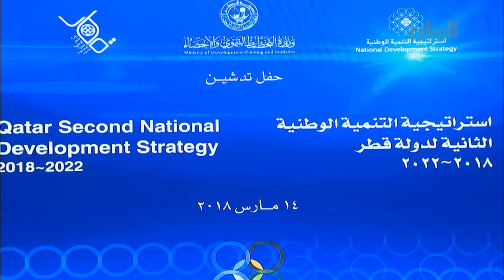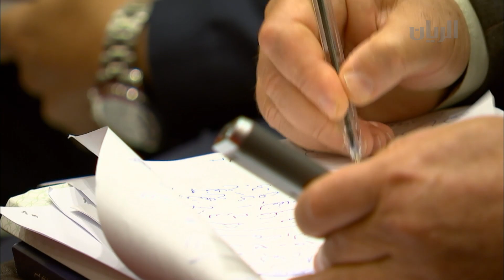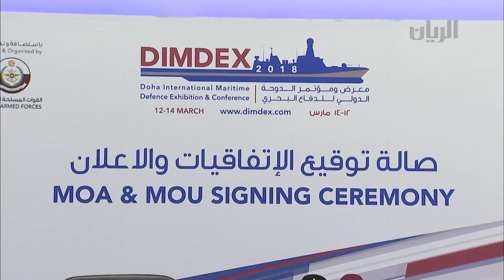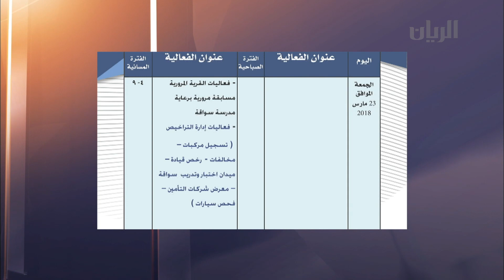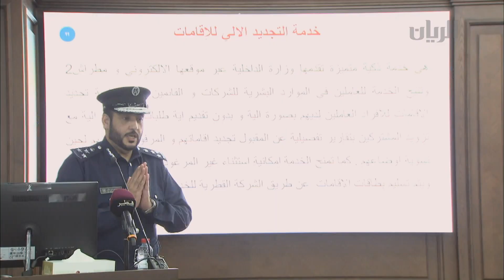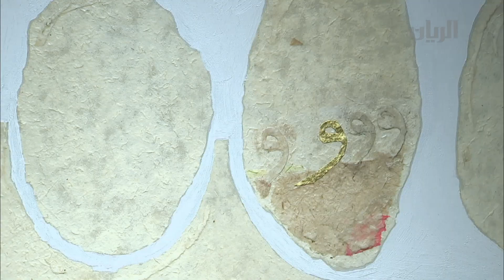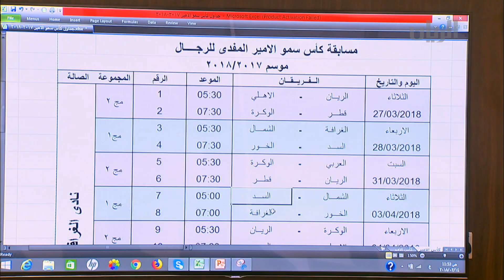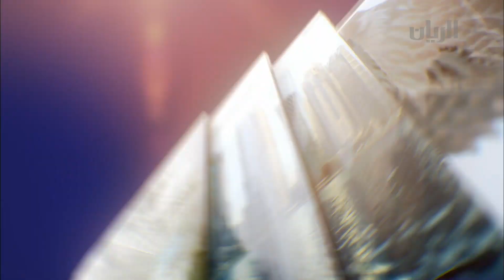برنامج تراحيب - 14-03-2018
استضاف برنامج تراحيب في هذه الحلقة:
- السيد جمال اليافعي - مدير إدارة التخطيط التنموي والإجتماعي في وزارة التخطيط التنموي والإحصاء.
- الرائد جابر محمد عضيبه – مساعد مدير إدارة التوعية المرورية.
- مسعد الحجاجي - خبير تنمية بشرية والحديث عن ثقافة التكريم وأهمية نشره في المجتمع.
بالإضافة الى جولة في "سوق التمور الموسمي" برفقة نديب قناة الريان غانم المعاضيد مباشرة من سوق واقف.

وتضمنت الحلقة التقارير التالية:
- معالي رئيس مجلس الوزراء يدشن استراتيجية التنمية الوطنية الثانية للدولة 2018 – 2022.
- توقيع اتفاقيات عسكرية بين القوات المسلحة الاميرية القطرية والجمهورية الايطالية.
- عقدت وزارة الداخلية بالتعاون مع غرفة قطر ندوة لتعريف الشركات بالخدمات الجديدة الخاصة بالتجديد الآلي للإقامات مطراش 2.
- انطلاق فعاليات النسخة الخامسة من معرض قطر الدولي للقوارب.
- اختتام فعاليات الملتقى العربي للفن التشكيلي.
- أجريت قرعة توزيع المجموعات لمسابقة كأس سمو الأمير المفدى لكرة السلة للرجال بنادي الغرافة.